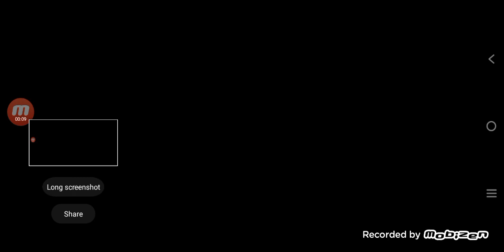All Vector Tricks IN REAL LIFE (Parkour Game) Brijesh Kumar Gameing 👈